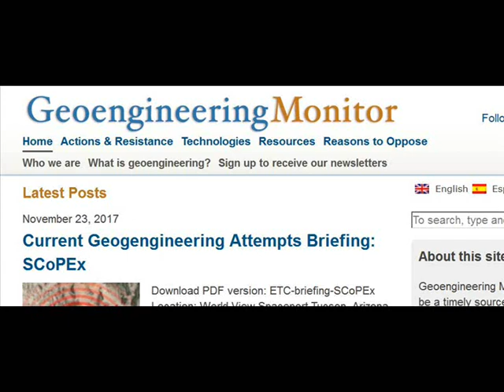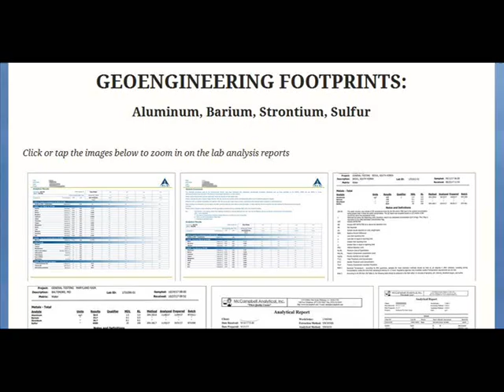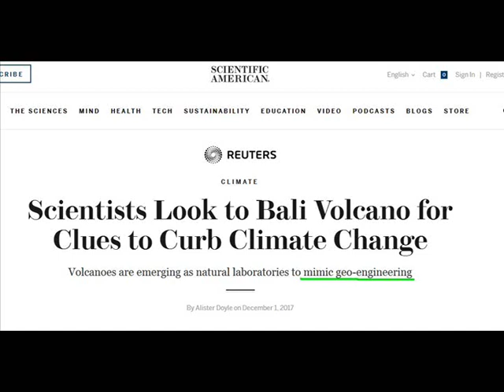International Weather Wars - 2 December 2017 - USA Conference - Geo Engineering - Cloud Seeding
W.M.D. Report : feat : USA / UK / Bali

YOUR GOVERNMENT IS NOT TELLING YOU EVERYTHING :
PLEASE RESEARCH AND MAKE YOURSELF AWARE OF:

www .uk-skywatch.co.uk
www .chemtrailsprojectuk.com
Morgellons
The Regulation of Geo Engineering - 221

Search U.S. Patent site with number :
www. patft.uspto.gov/netahtml/PTO/srchnum.htm
2550324 - April 24, 1951 - Process For Controlling Weather
3518670 June 30, 1970 - Artificial Ion Cloud
3813875 - June 4, 1974 - Rocket Having Barium Release System to Create Ion Clouds In The Upper Atmopsphere
4042196 - August 16, 1977 - Method and apparatus for triggering a
4653690 - March 31, 1987 - Method of producing cumulus clouds
5628455 - May 13,1997 - Method and apparatus for modification of supercooled fog
5984239 - November 16, 1999 - Weather modification by artificial satellite
6056203 - May 2, 2000 - Method and apparatus for modifying supercooled clouds
6315213 - November 13, 2001 - Method of modifying weather
Original Eastlund HAARP Patent 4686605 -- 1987
5159703 -Silent subliminal presentation system